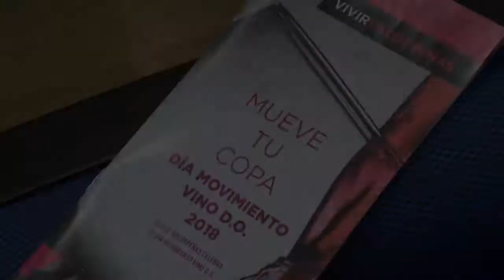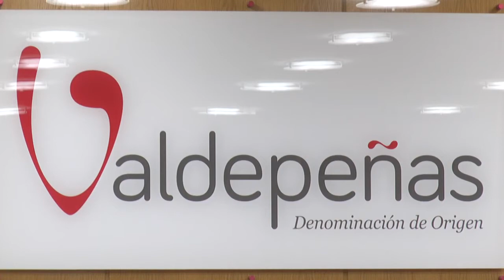SOBREMESA - PREMIOS CALIDAD D.O. VALDEPEÑAS 18/05/2018